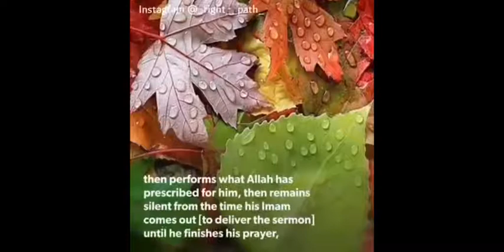ಶುಕ್ರವಾರದ ಸುನ್ನತ್ ಗಳು |Sathya Patha | Islamic Kannada Video | Vlog. 3